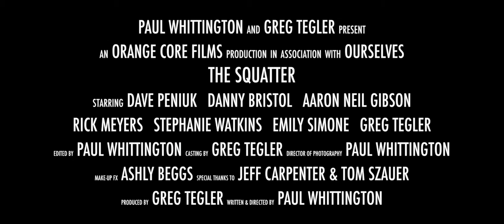The Squatter Trailer 1